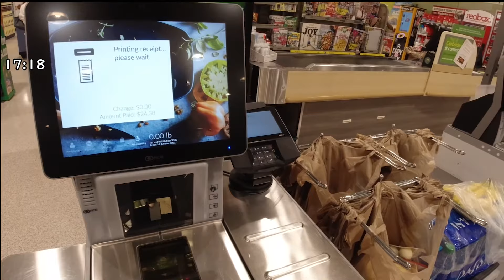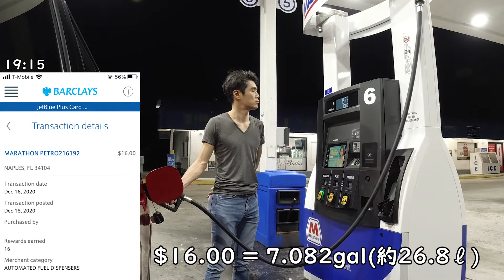2020 フロリダひとり旅ログ (1)【マイアミで車中泊】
2020年12月アメリカ合衆国フロリダ州ひとり旅の記録です。

0:00 タンパベイ
3:14 ブレイデントン
5:26 マイアミへ
10:14 車中泊

動画内BGM、「騒音のない世界」様 ならびに「OtoLogic」様より使用させていただいております。

曲名：らららラグタイム